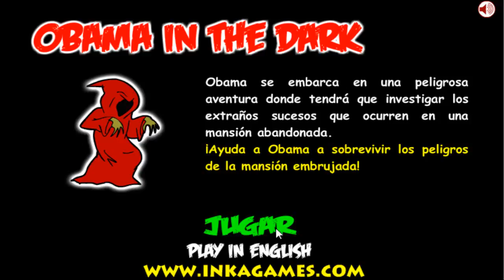Obama in the Dark - Solución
Hola! Aquí está la solución completa de Obama in the Dark, espero sea de ayuda y se diviertan mucho 😅
Descripción: Obama se embarca en una peligrosa aventura donde tendrá que investigar los extraños sucesos que ocurren en una mansión abandonada.
● Visita para ver esta y más soluciones!